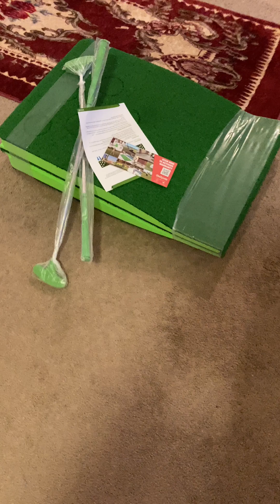PETER GETS TORTURED | Episode 11 (weekly vlog)